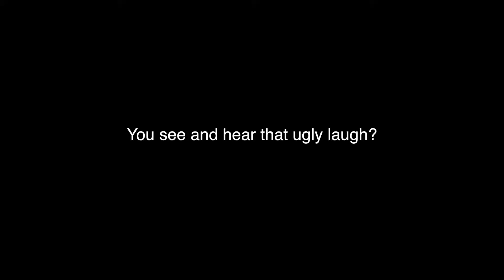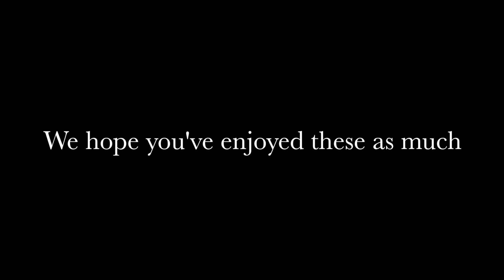The Blooper Reel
This film is all about the bloopers from the films made in the year 2012!

COMMENT/RATE/SUB!